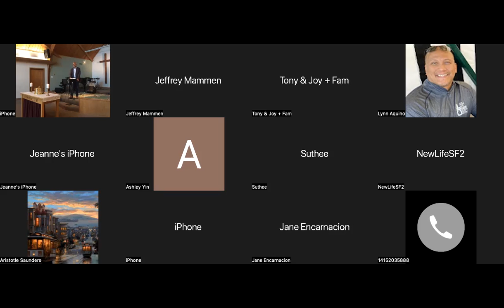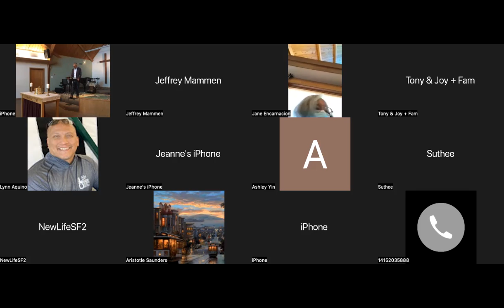Jeff Mammen - Revelation 2:1-7 (8-7-2022)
It's possible to be so devoted to spiritual truth and practices only to be warned by the Lord about falling away from Him.  It's our hearts He's after but our hearts can grow cold.  How do we reconnect our hearts to our practices?  The Lord's message to the church at Ephesus gives us answers.